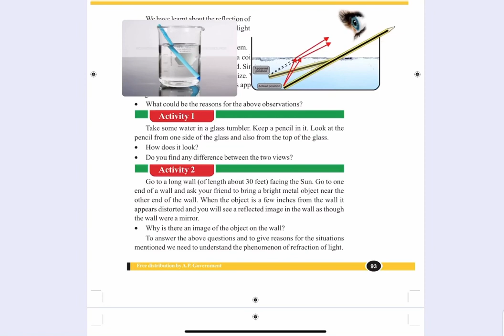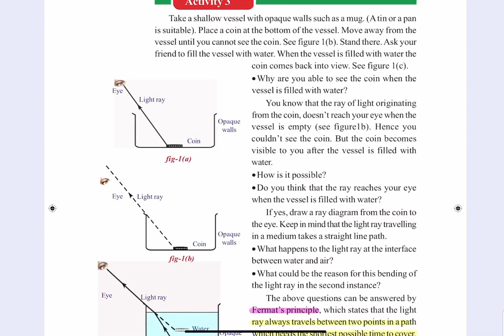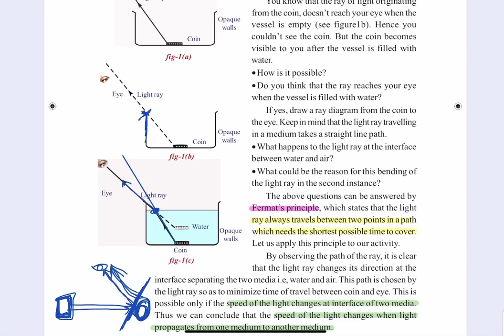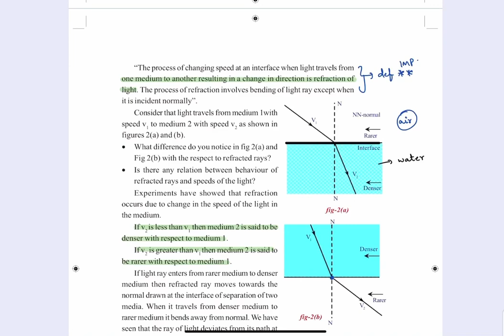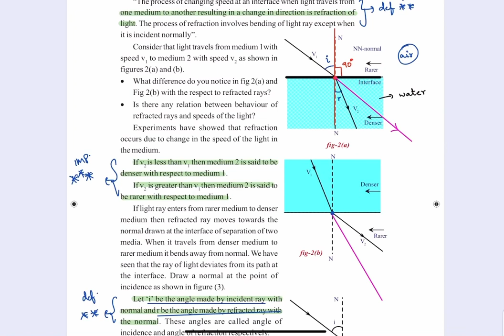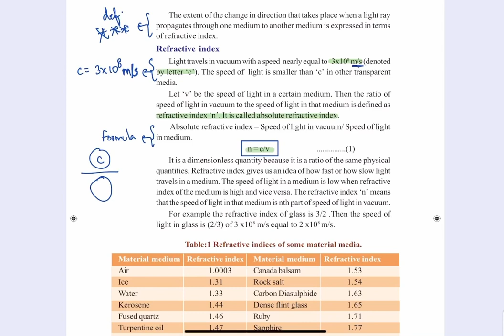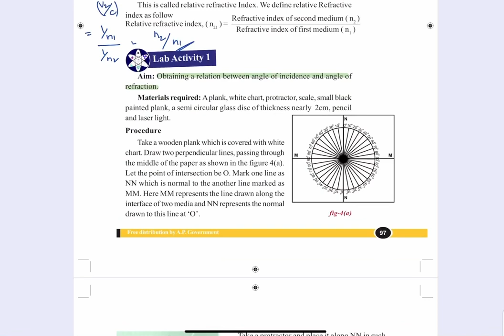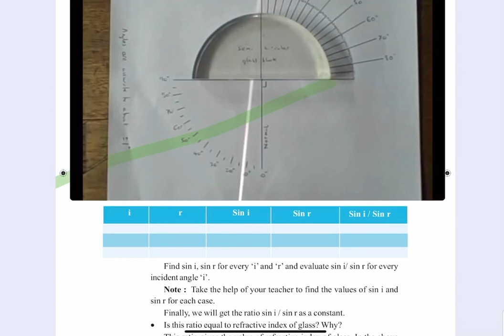REFRACTION OF LIGHT AT PLANE SURFACES (PART-1) | CLASS-10, AP BOARD| తెలుగులో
Some people find physics to be difficult to understand so i tried to make it as simple as possible. Hope you like it.